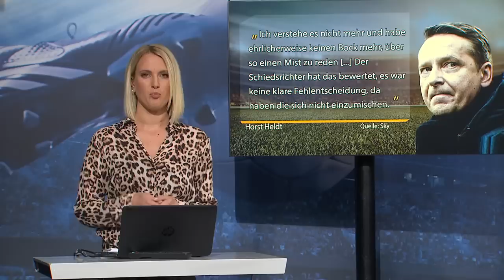Ganze Folge CHECK24 Doppelpass mit Dietrich und Adler | SPORT1 - CHECK24 DOPPELPASS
Der CHECK24 Doppelpass am 28. Oktober mit Ex-Bundesligatrainer Jens Keller, Mainz-Torwart Rene Adler und VfB-Stuttgart-Präsident Wolfgang Dietrich.